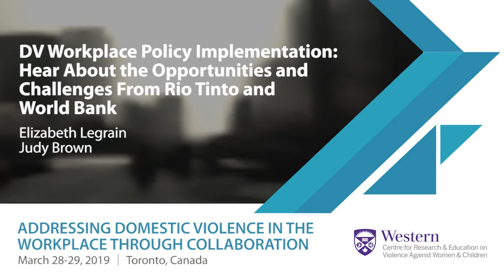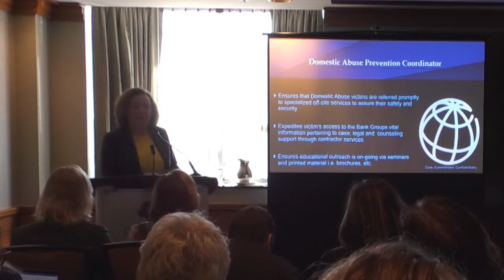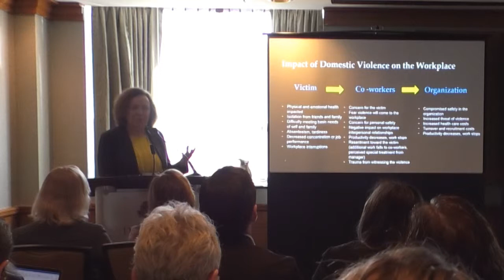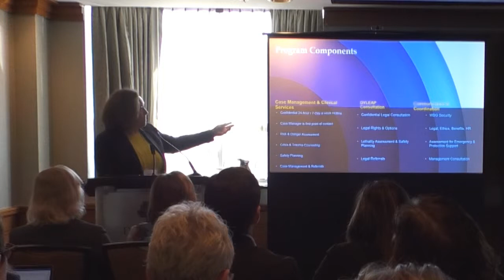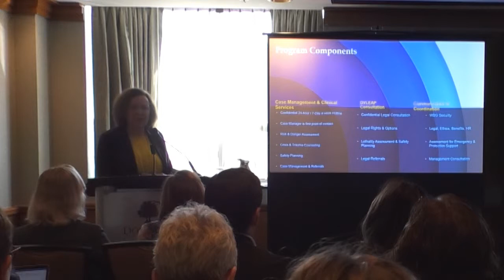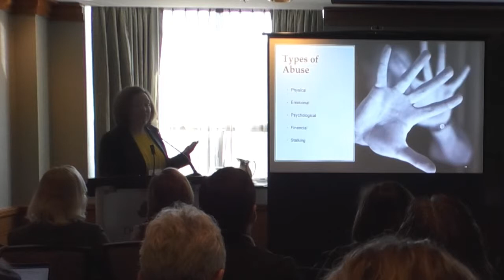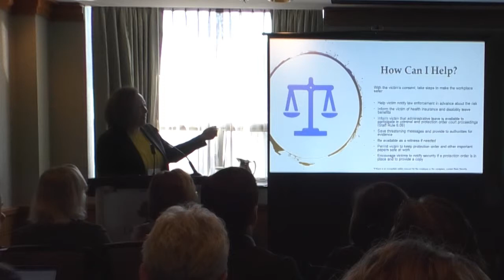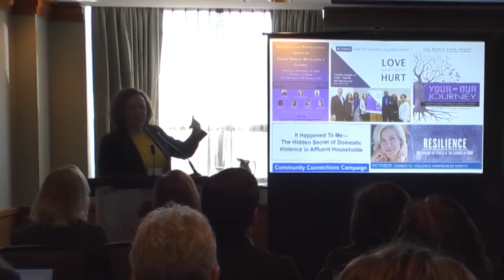Elizabeth Legrain and Judy Brown (ENGLISH) - Domestic Violence in the Workplace Summit 2019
DV Workplace policy implementation: hear about the opportunities and challenges from Rio Tinto and World Bank